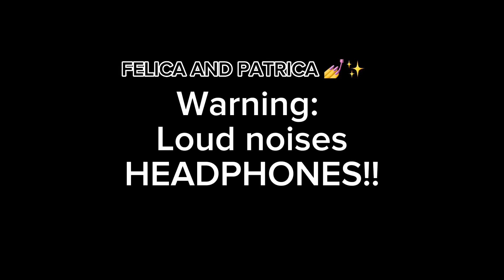FELICA AND ￼ PATRICA ✨💅| UR ADOPTED 😍✋